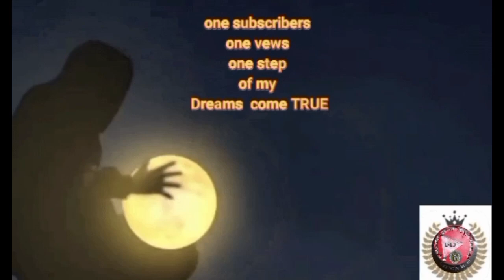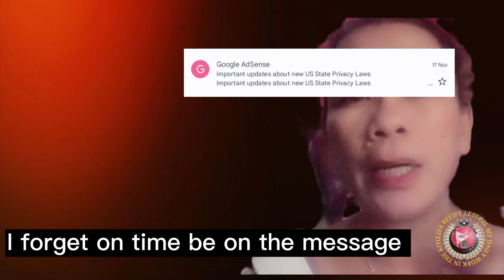21st 25th of the month I'm waiting The Email for Update my youtube Threshold